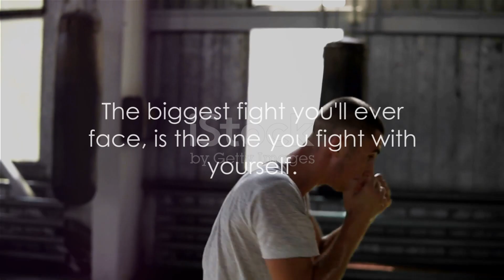Battle of Beats.